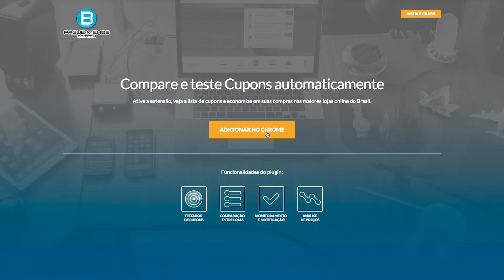EITA! PROBLEMAS com o XIAOMI MI NOTE 10! O que ESTOU ACHANDO ATÉ AGORA!?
📱XIAOMI MI NOTE 10 no BRASIL e SEM TAXA
📱 CELULARES XIAOMI DIRETO no BRASIL e SEM TAXA

Estou enfrentando alguns problemas meio chatos com o Mi Note 10 da Xiaomi! Com a primeira câmera do mundo a utilizar um sensor de 108mp, sem dúvida é um monstro no campo da fotografia! Mas vamos falar sobre o que está acontecendo comigo e como tem sido a experiência com este incrível celular.